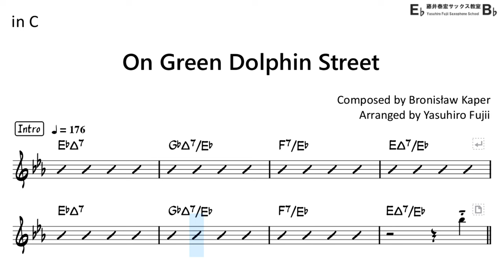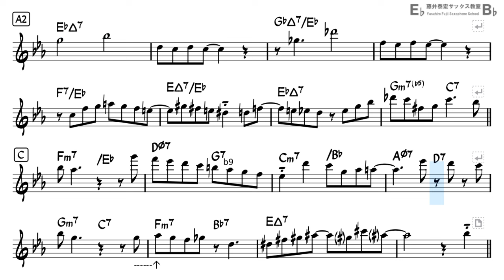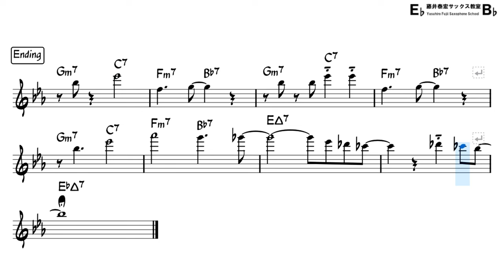On Green Dolphin Street Backing Track with Sheet Music for Flute in C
Reference Performance by my musical partner   @satsuking_flute